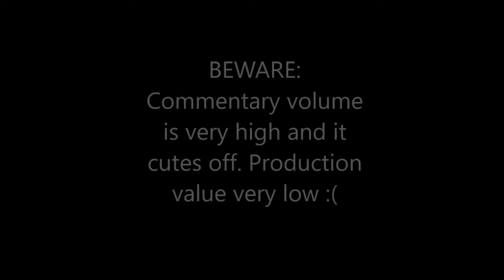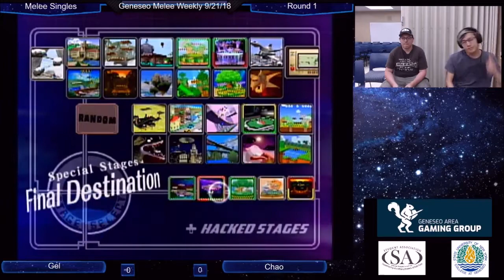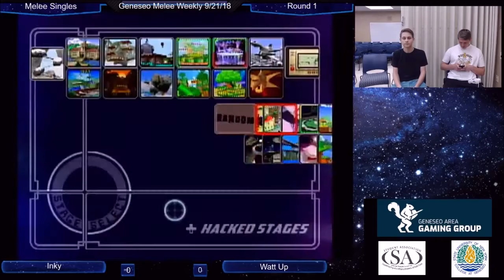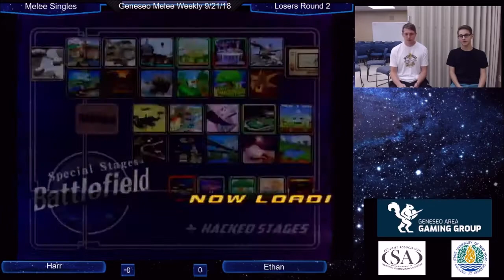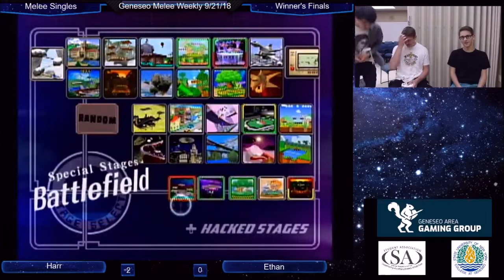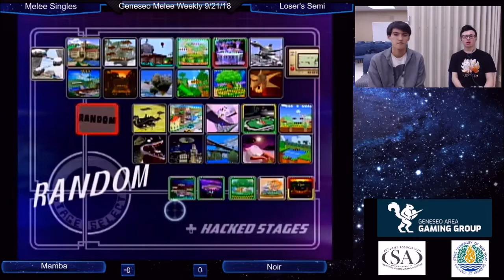Geneseo Melee Weekly: 9/21/18: Singles